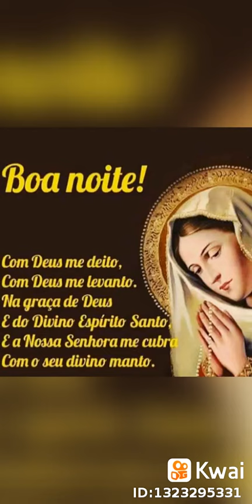17 de setembro de 2019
Pedro Ribeiro351:...